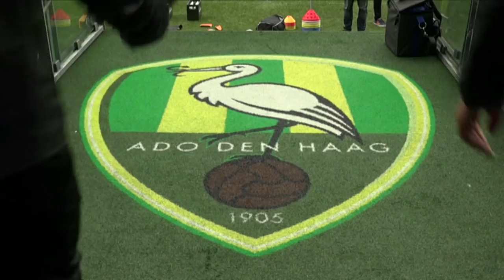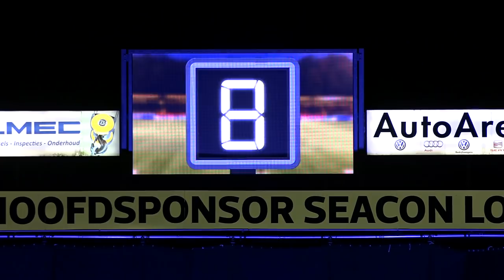VVV TV trapt af na de winterstop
Welkom bij de eerste aflevering van VVV TV van 2019. We trappen af met Maurice Steijn, Roel Janssen en de top 3 wordt ingevuld door Peter van Ooijen. Dit en meer in VVV TV.